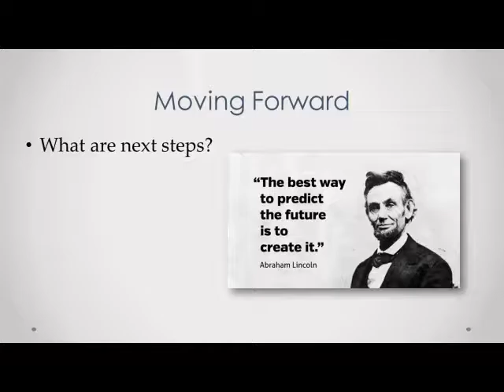Quick Response Team Moving Forward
Will Mueller talks about how the Quick Response Team wants to move forward and continue their effort.